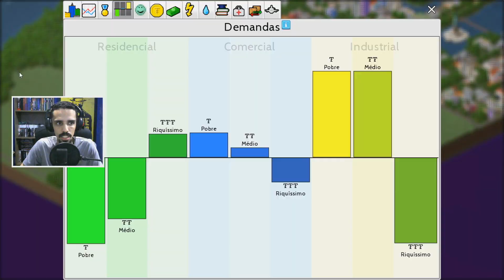THEOTOWN ONLINE - Aumentando o Lucro #13 {PC-PTBR}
➜ Servidor Online:
◆ Nome: República Unidas Oximaruana
◆ Senha: 1312ox89